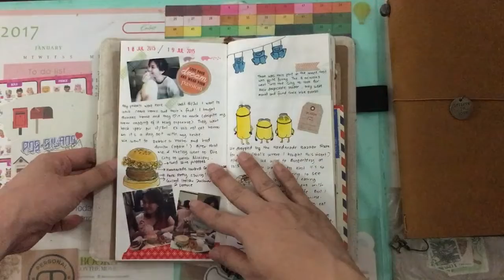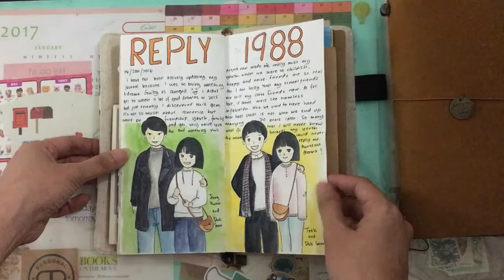First Completed Traveler's Notebook Flip Through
Hello everyone. I have recently bought an original Traveler's Notebook but I am showing my first completed traveler's notebook, started July 2015 and completed on May 2017. Took me forever to finish this because I am not a consistent journaler, I switched between a moleskine, a handmade junk journal and a sketchbook.
The cover was handmade from fabric (bought from a local crafter).
Some days I collage, some days I write and draw a lot.